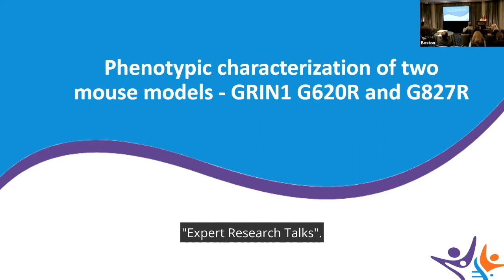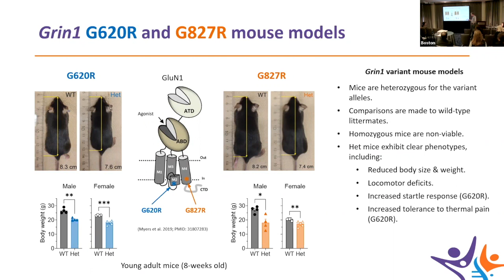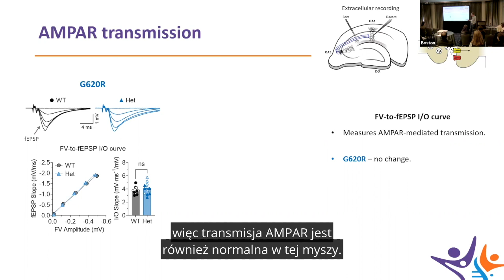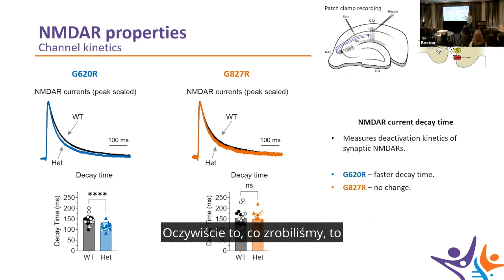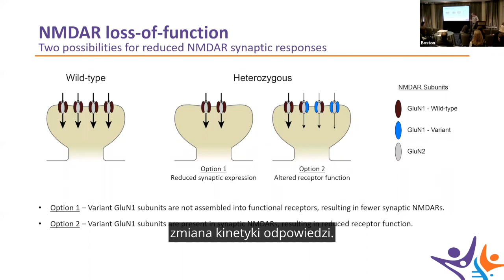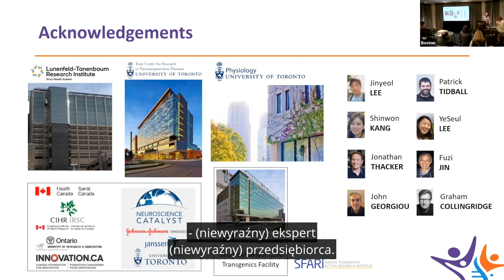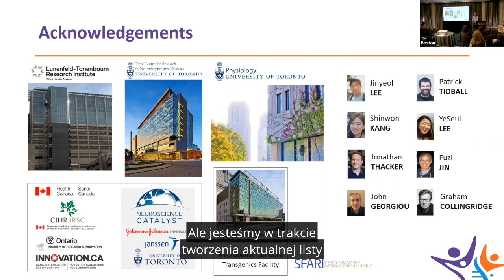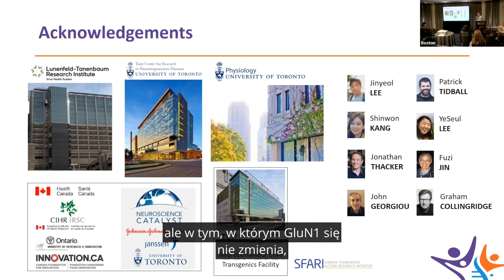GRICon 2023 Charakterystyka fenotypowa 2 modeli myszy – GRIN1 G620R i G827R z polskimi napisami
Dr Collingridge przedstawia wgląd w modele myszy G620R i G827R Grin1 oraz w jaki sposób te warianty wpływają na transmisję synaptyczną i plastyczność NMDAR.